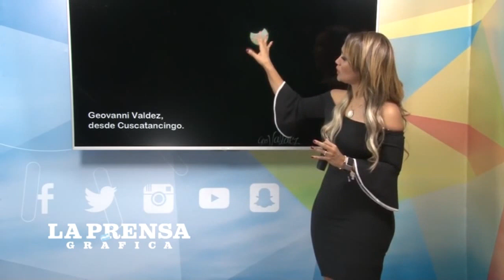Elena Villatoro El Clima Hoy 22 De Agosto 2017